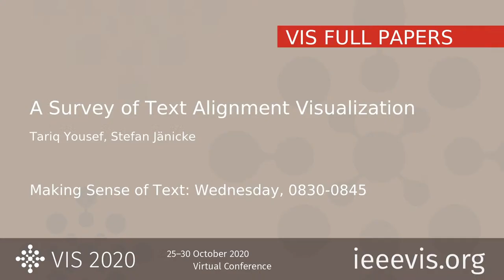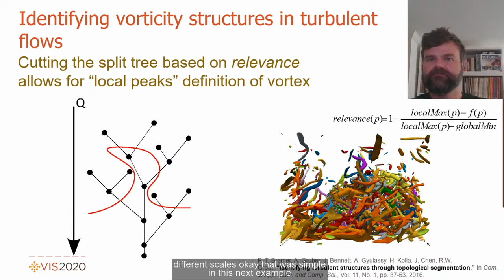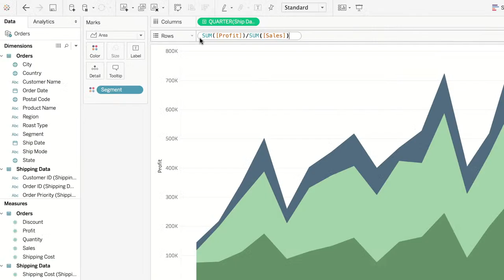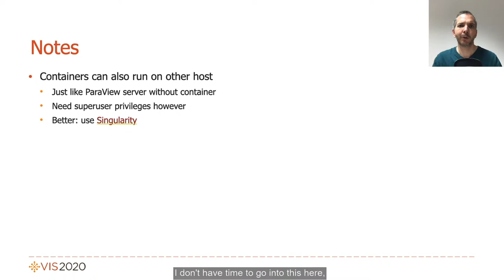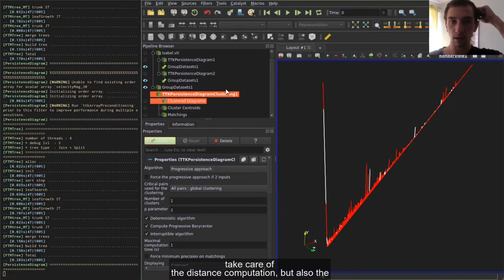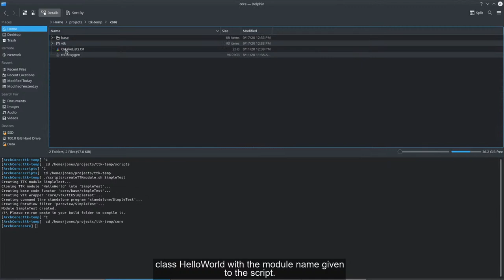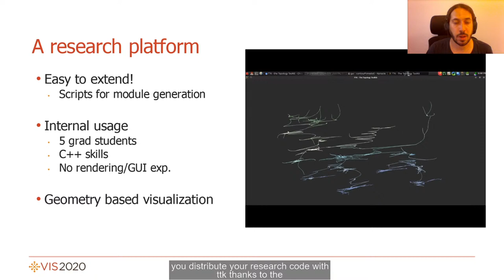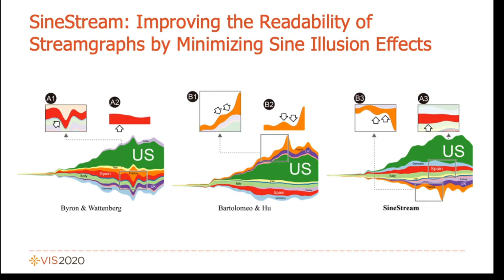VIS 2020: Topological Data Analysis Made Easy with the Topology ToolKit, What is New?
Session start: Mon Oct 26 08:00 UTC-06:00
Session end: Mon Oct 26 11:30 UTC-06:00
Session Chair(s): Julien Tierny
    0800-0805: General Introduction by Martin Falk, Christoph Garth, Charles Gueunet, Pierre Guillou, Attila Gyulassy, Lutz Hofmann, Christopher P Kappe, Joshua A Levine, Jonas Lukasczyk, Julien Tierny, Jules Vidal.
    Presented by Julien Tierny
    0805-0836: Introduction to Topological Methods for Data Analysis by Martin Falk, Christoph Garth, Charles Gueunet, Pierre Guillou, Attila Gyulassy, Lutz Hofmann, Christopher P Kappe, Joshua A Levine, Jonas Lukasczyk, Julien Tierny, Jules Vidal.
    Presented by Attila Gyulassy
    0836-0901: Quick Introduction to ParaView's User Interface by Martin Falk, Christoph Garth, Charles Gueunet, Pierre Guillou, Attila Gyulassy, Lutz Hofmann, Christopher P Kappe, Joshua A Levine, Jonas Lukasczyk, Julien Tierny, Jules Vidal.
    Presented by Charles Gueunet
    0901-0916: Q&A and Break by Martin Falk, Christoph Garth, Charles Gueunet, Pierre Guillou, Attila Gyulassy, Lutz Hofmann, Christopher P Kappe, Joshua A Levine, Jonas Lukasczyk, Julien Tierny, Jules Vidal.
    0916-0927: General Usage of TTK by Martin Falk, Christoph Garth, Charles Gueunet, Pierre Guillou, Attila Gyulassy, Lutz Hofmann, Christopher P Kappe, Joshua A Levine, Jonas Lukasczyk, Julien Tierny, Jules Vidal.
    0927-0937: Running TTK with Docker by Martin Falk, Christoph Garth, Charles Gueunet, Pierre Guillou, Attila Gyulassy, Lutz Hofmann, Christopher P Kappe, Joshua A Levine, Jonas Lukasczyk, Julien Tierny, Jules Vidal.
    Presented by Christoph Garth
    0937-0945: Segmenting Medical Data with Merge Trees by Martin Falk, Christoph Garth, Charles Gueunet, Pierre Guillou, Attila Gyulassy, Lutz Hofmann, Christopher P Kappe, Joshua A Levine, Jonas Lukasczyk, Julien Tierny, Jules Vidal.
    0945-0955: Extracting Filament Structures with the Morse-Smale Complex by Martin Falk, Christoph Garth, Charles Gueunet, Pierre Guillou, Attila Gyulassy, Lutz Hofmann, Christopher P Kappe, Joshua A Levine, Jonas Lukasczyk, Julien Tierny, Jules Vidal.
    Presented by Pierre Guillou
    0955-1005: Extracting Contours Associated with Critical Points by Martin Falk, Christoph Garth, Charles Gueunet, Pierre Guillou, Attila Gyulassy, Lutz Hofmann, Christopher P Kappe, Joshua A Levine, Jonas Lukasczyk, Julien Tierny, Jules Vidal.
    Presented by Christopher Kappe
    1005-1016: Distances, Barycenters and Clusters by Martin Falk, Christoph Garth, Charles Gueunet, Pierre Guillou, Attila Gyulassy, Lutz Hofmann, Christopher P Kappe, Joshua A Levine, Jonas Lukasczyk, Julien Tierny, Jules Vidal.
    Presented by Jules Vidal
    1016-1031: Q&A and Break by Martin Falk, Christoph Garth, Charles Gueunet, Pierre Guillou, Attila Gyulassy, Lutz Hofmann, Christopher P Kappe, Joshua A Levine, Jonas Lukasczyk, Julien Tierny, Jules Vidal.
    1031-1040: Using TTK with Python by Martin Falk, Christoph Garth, Charles Gueunet, Pierre Guillou, Attila Gyulassy, Lutz Hofmann, Christopher P Kappe, Joshua A Levine, Jonas Lukasczyk, Julien Tierny, Jules Vidal.
    Presented by Lutz Hofmann
    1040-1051: Developing a New Module for TTK by Martin Falk, Christoph Garth, Charles Gueunet, Pierre Guillou, Attila Gyulassy, Lutz Hofmann, Christopher P Kappe, Joshua A Levine, Jonas Lukasczyk, Julien Tierny, Jules Vidal.
    Presented by Jonas Lukasczyk
    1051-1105: TTK Integration into Inviwo by Martin Falk, Christoph Garth, Charles Gueunet, Pierre Guillou, Attila Gyulassy, Lutz Hofmann, Christopher P Kappe, Joshua A Levine, Jonas Lukasczyk, Julien Tierny, Jules Vidal.
    Presented by Martin Falk
    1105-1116: TTK as a Teaching Platform by Martin Falk, Christoph Garth, Charles Gueunet, Pierre Guillou, Attila Gyulassy, Lutz Hofmann, Christopher P Kappe, Joshua A Levine, Jonas Lukasczyk, Julien Tierny, Jules Vidal.
    Presented by Joshua Levine
    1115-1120: Concluding Remarks by Martin Falk, Christoph Garth, Charles Gueunet, Pierre Guillou, Attila Gyulassy, Lutz Hofmann, Christopher P Kappe, Joshua A Levine, Jonas Lukasczyk, Julien Tierny, Jules Vidal.
    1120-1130: Wrap Up Q&A by Martin Falk, Christoph Garth, Charles Gueunet, Pierre Guillou, Attila Gyulassy, Lutz Hofmann, Christopher P Kappe, Joshua A Levine, Jonas Lukasczyk, Julien Tierny, Jules Vidal.